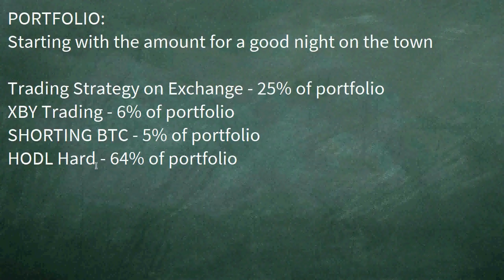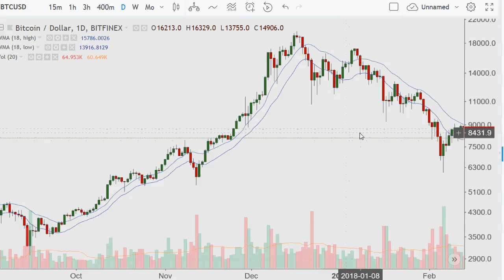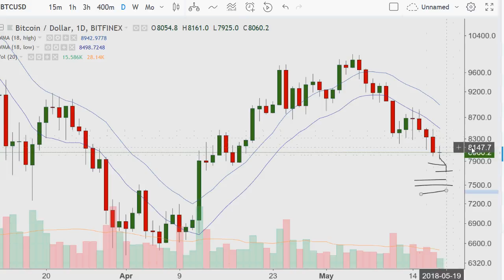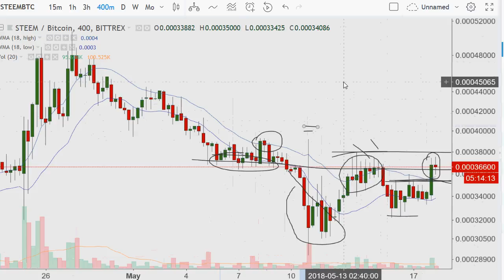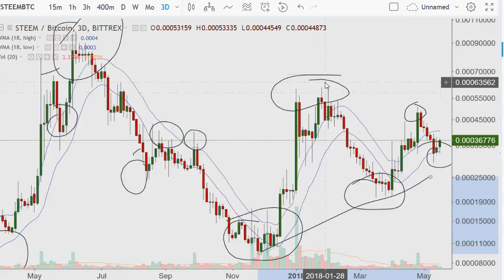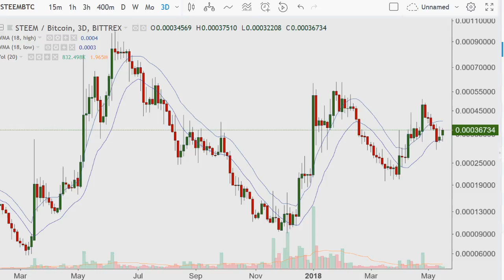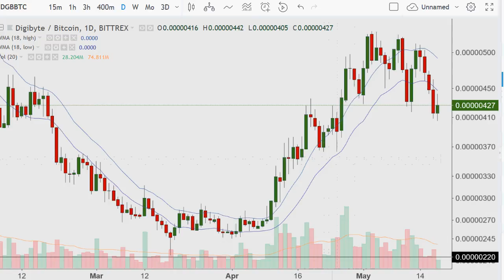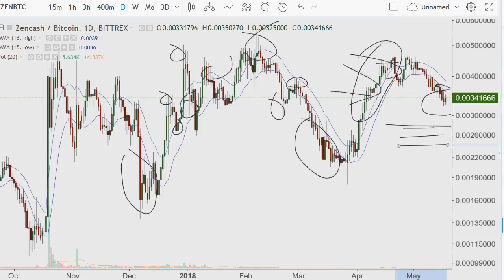Crtypto Trading Strategy Video 2018.05.18